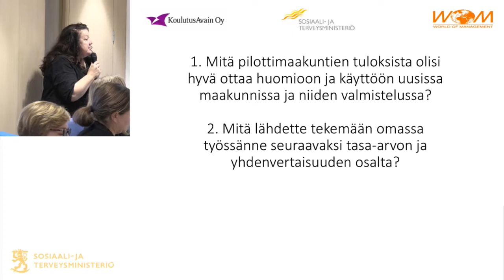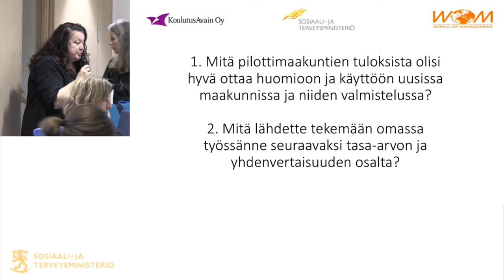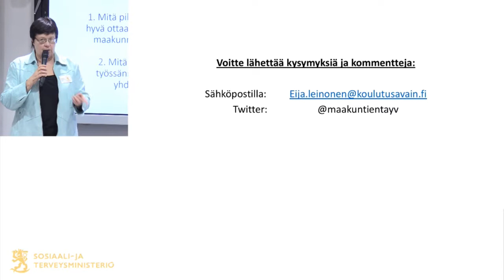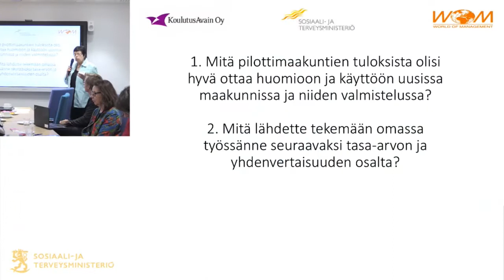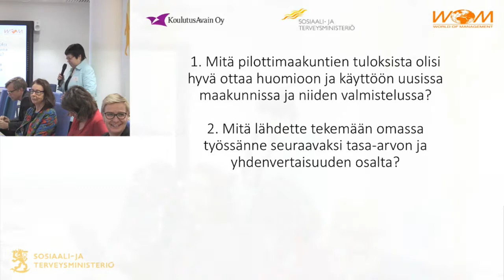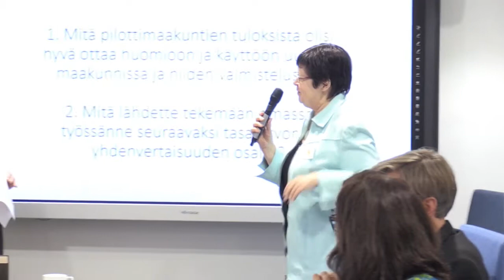3.10.2018 STM - Ryhmätyöskentely